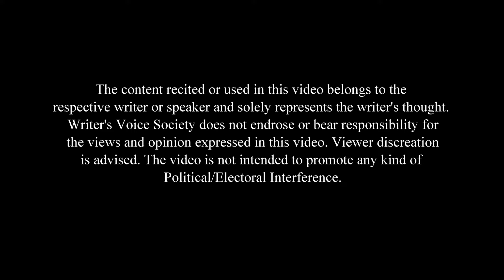| Dear Bhaiya! | By Meenu Dhayal | Poets Pot | Rakshabandhan |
Meenu Dhayal presented her piece ''Dear Bhaiya!' with heart-wrenching emotions and memories of pious relationships between brother and sister.

WVS is started new things in the series (Poetspot) of providing literature lover with a great platform to enhance their literature skills known as Poet's Pot

What is Poetspot:
Poet's Pot is a platform presented by Writer's Voice Society where the artist gets the chance to perform in a studio curated environment. The Artist needs to fill up the google form and if selected, they would be called by WVS team for the shoot. Specials entries from cliffhangersbywvs Open Mic would also be picked depending upon the performance.

Directed By: Ramkinkar Das Tripathi & Aman Jain

Venue Courtesy: Arbuda Convention Centre, Jaipur